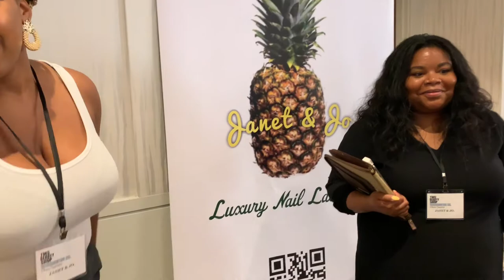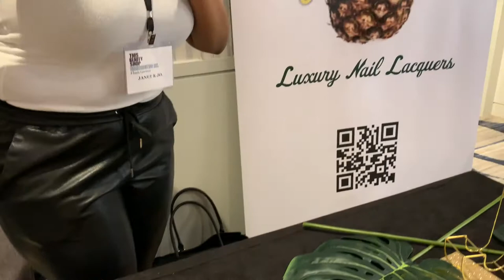Janet & Jo. 🍍 Breast Friend Forever Swatches Nail Colors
Support American Cancer Society 💗💗
By supporting  Janetandjo.com

This special limited edition trio is
Dedicated to the founder best friend
And mother who was 3x breast cancer survivor.

Nail colors
• Breast
• Friends
• Forever